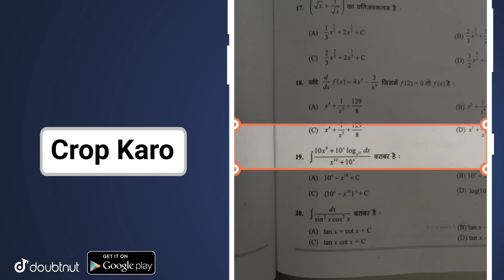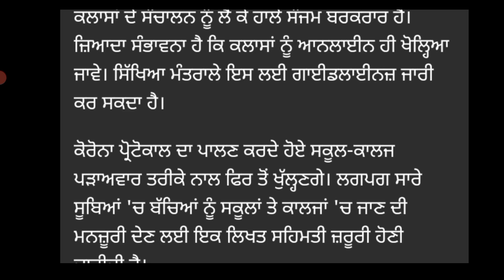puchd exam news | pup exam news | reopen school in Punjab | Reopen college in Punjab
pu exam news / puchd news today / pu even Semester Exam news / pu news 2021 / pu exam notice
pu exam news | puchd exam news | pu even Semester exam news | pu. news today |

puchd news today | pu exam date | pu Exam 2021 | pu chd exam 2021 | pu chd news 2021

puchd exam news | pu exam 2021 | pu even Semester exam news | pu news today | pu exam 2021

puchd exam news | pu online Exams notice 😱 | pu exam 2021 | pu news today | pu even Semester exam

6th to 12th, IIT-JEE (Mains -Advanced) & NEET students.

GB sir, NJ sir, Akansha Ma’am aur Prince sir jaise Kota ke aur bhi top teachers ke courses aur video lectures IIT-JEE aur NEET ke liye milenge Doubtnut App par, Ab ghar baithe karlo apni exams ki taiyaari pakki :D

More Features :
1) Saari important books milengi solved video solutions ke saath
2) Previous year papers, Important PDFs, Question Bank
3) Crash Course, Mock Tests, Quiz
4) India's biggest student's community
& much more

3 Crore se zyada bachho ka bharosa!!"